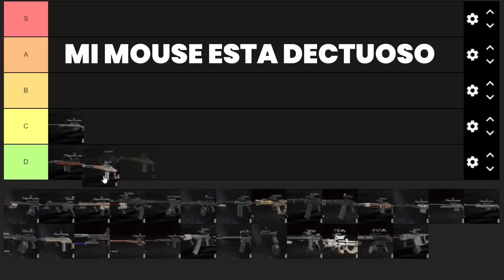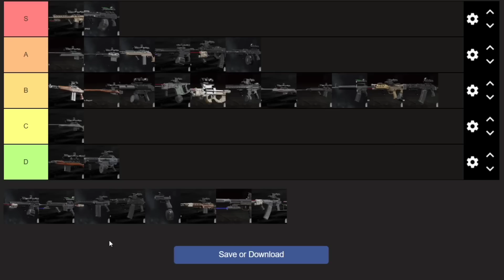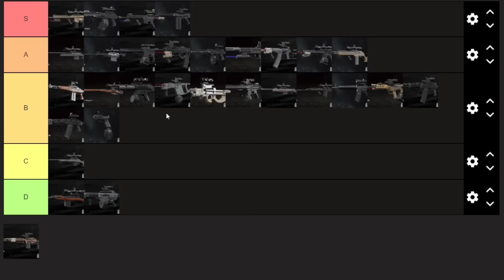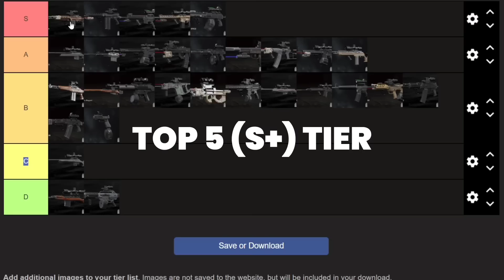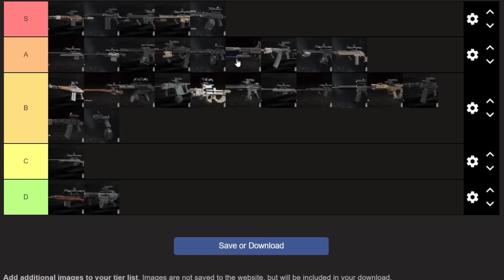TOP DE LAS MEJORES ARMAS DE ARENA BREAKOUT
Gracias por tu apoyo!  Espero que les haya gustado el video.  Si es así, presiona el botón de suscripción para obtener los últimos videos.

MI DISPOSITIVO MOVIL: Asus Rog Phone 6 Pro Pantalla: 6.78", 1080 x 2448 pixels
Procesador: Snapdragon 8+ Gen 1 3.19GHz
RAM: 18GB
Almacenamiento: 512GB
Expansión: sin microSD
Cámara: Triple, 50MP+13MP+5MP
Batería: 6000 mAh
OS: Android 12
Perfil: 10.3 mm
Peso: 239 g